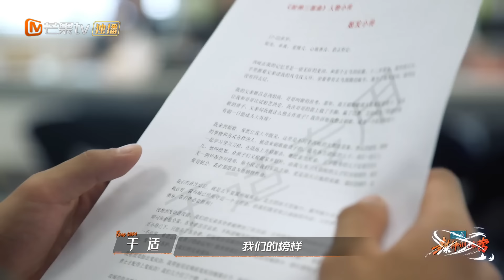《封神训练营》第4期：于适 揭秘草原“氛围感大片”真实幕后 黄曦彦 李昀锐 走心回忆定角过程 | Raising From Zero EP04｜MangoTV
且看“质子团”如何冲云破雾 开榜封神！加入Mango TV VIP 正片抢先看！

简介：
《封神训练营》是一档演员成长纪实观察真人秀，记录“封神质子团”从全球海选开始，经历面试、文化、武术、弓箭、礼仪、舞蹈等专业课程培训、阶段性汇报演出、合宿纪实……蜕变为电影主角的全过程